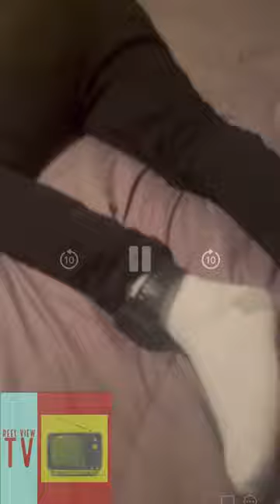Cold Blooded: She Cut Her Boyfriend’s Ankle Monitor Because He Was Cheating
She Going To Jail Jail: Woman Gets Caught Trying To Smuggle Multiple Pistols